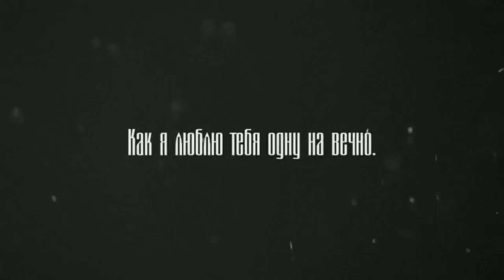Поцелуй | Читает автор: Станислав Аспин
Поцелуй

Мне поцелуй остался от тебя,
Что на щеке горит уж много лет,
Среди волос гуляет седина,
Глаза уж потеряли цвет,

Пусть старость шагает по пятам,
И с каждым утром просыпаться все сложней,
Но в памяти моей, как и тогда,
Гоняем мы по крышам голубей.

Мы так же молоды, как уйму лет назад,
И счастье в нас горит огнем беспечным,
Как я любил тот хмурый Ленинград,
Как я люблю тебя одну на вечно.